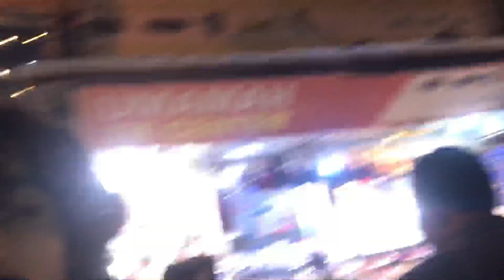Samosas By Dr. Affan Qaiser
Assalamualykum Dear Viewers,